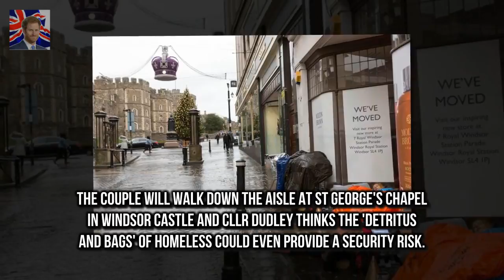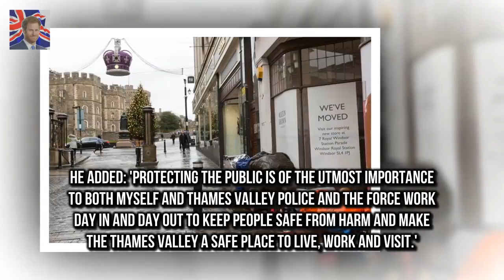Council boss demands police to clear Windsor of homeless Cllr Simon Dudley accused homeless of ag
Cllr Simon Dudley accused homeless of aggressive begging and intimidation He wants police to rid the epidemic of rough sleeping before the royal wedding Prince Harry will marry Meghan Markle in St Georges Chapel in Windsor Castle The leader of Windsor council has sparked fury after demanding police clear the town of an epidemic of homeless people before the royal wedding

Harrys wedding the homeless and a war of words in Windsor  On the other beneath a pile of blankets:
Cllr Simon Dudley accused homeless of agg Council boss demands police to clear Windsor of homeless :